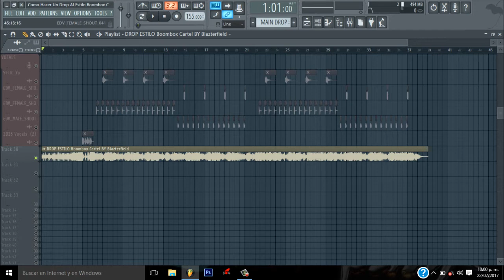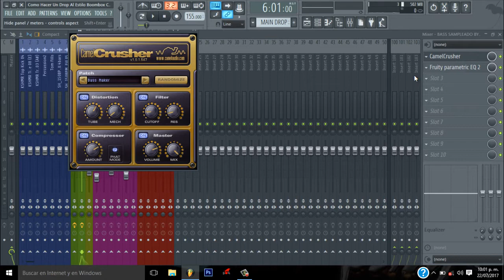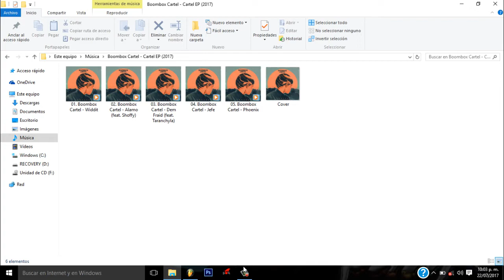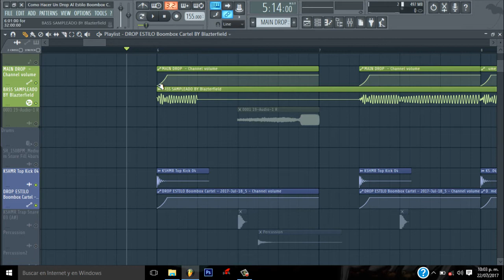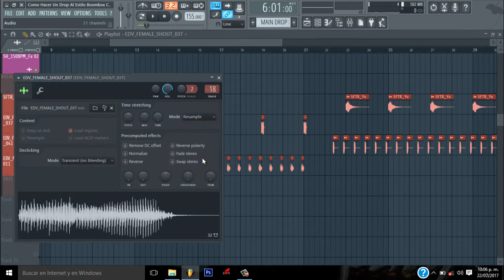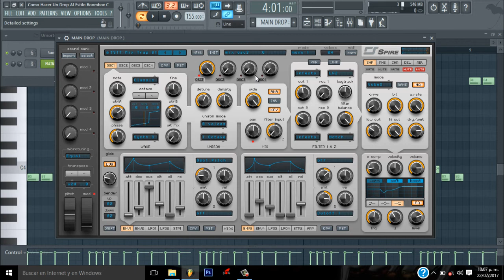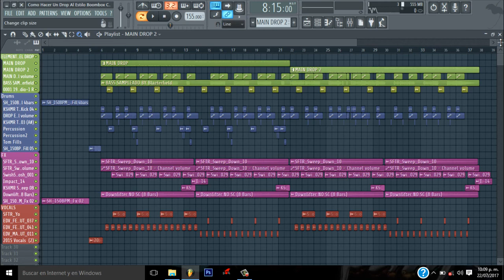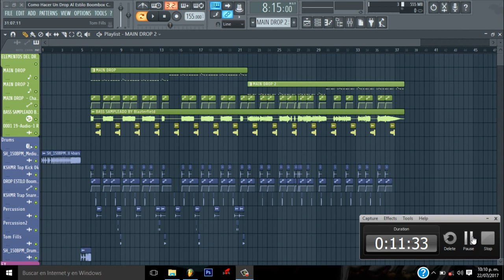COMO HACER UN DROP AL ESTILO BOOMBOX CARTEL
HANTES QUE NADA ME DISCULPO PORQUE MENCIONE QUE BOOMBOX CARTEL ES UN SOLO PRODUCTOR, Y LA VERDAD ES UN DUO, PERO COMO DIJE EN EL VIDEO YO NO CONOCIA MUY BIEN A ESTOS ARTISTAS POR ESO ME CONFUNDI, SALUDOS Y GRACIAS POR VER MI VIDEO!

Hola chicos como estan, en esta ocasion vamos a aprender a como hacer un drop al estilo de Boombox Cartel!, y como siempre
te dejo aqui en la descripcion el enlace del FLP para que lo tengas, espero este video te guste y nos vemos hasta la proxima!